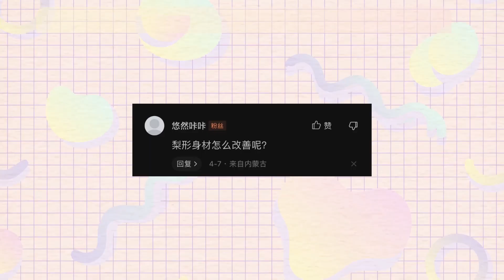【愛瘦美 問邱醫】告別梨型身材 | 梨形身型到底應該如何改善？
告別梨型身材|梨形身型到底應該如何改善？

準時收看【邱醫來了】讓你輕鬆甩肉肉

★如果你也喜歡邱醫師在這個影片中教給你的瘦身小祕訣，相信在以下各個相關平台中，你會發現更多瘦大腿、瘦小腿、瘦肚子、瘦手臂、瘦臉、瘦屁＃線上諮詢專屬瘦身規劃：

★感謝許多網友來信分享，光是看邱正宏醫師在【愛瘦美】頻道的影片，了解科學減肥法後，自然而然就瘦了10公斤以上；甚至有人瘦了60公斤之多！

景升醫美： （不運動就瘦！一個下午茶的時間就變美）